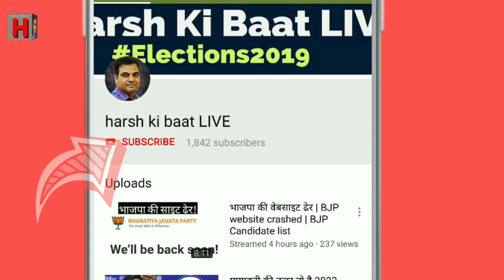Haryana - Delhi : Final report of all 17 seats | कौन जीत रहा है दो राज्य?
राष्ट्रीय राजधानी दिल्ली व इससे लगते प्रदेश हरियाणा में भाजपा की इज्जत दांव पर लगी है। मतदान का प्रतिशत पिछली बार से कम रहा और इसी वजह से यहां के मतदाताओं का रुख कोई भांप नहीं पा रहा है। दिल्ली में भाजपा फिर से 7 सीटें जीतने का दावा कर रही है और हरियाणा में 10 की 10 सीटें। पिछली बार हरियाणा में तीन सीटें कम रह गई थी। क्या इस बार मनोहर लाल खट्टर हरियाणा में ये ख्वाब पूरा कर पाएंगे, बता रहे हैं हर्ष कुमार सिंह।